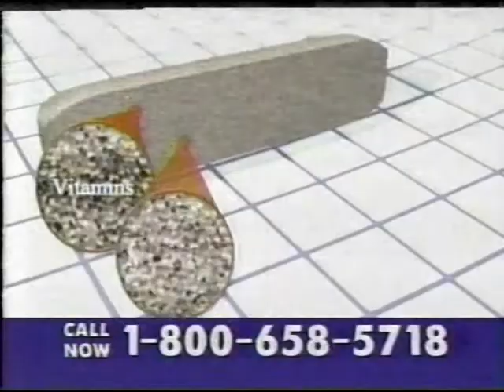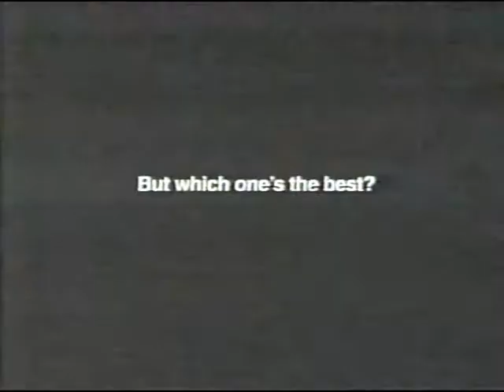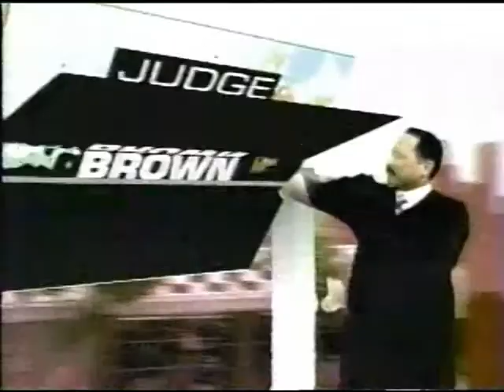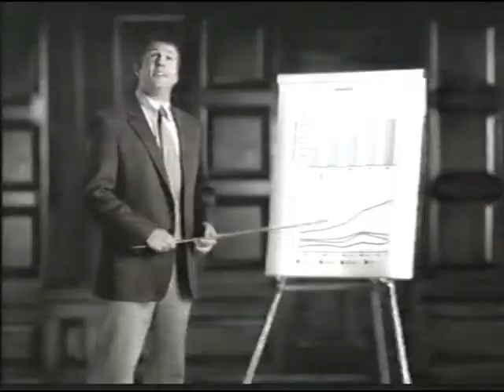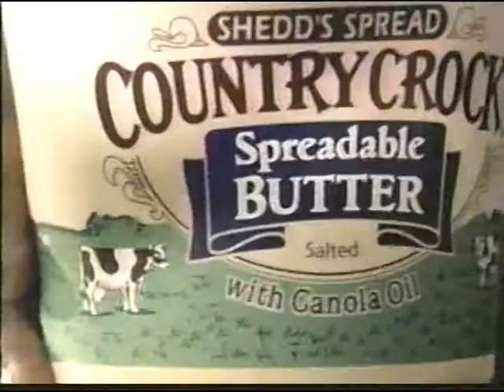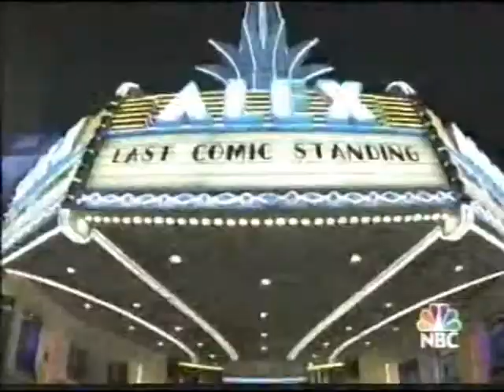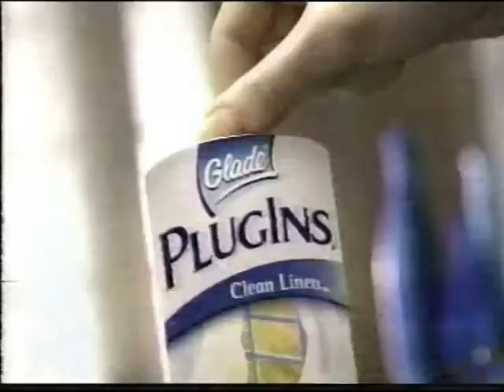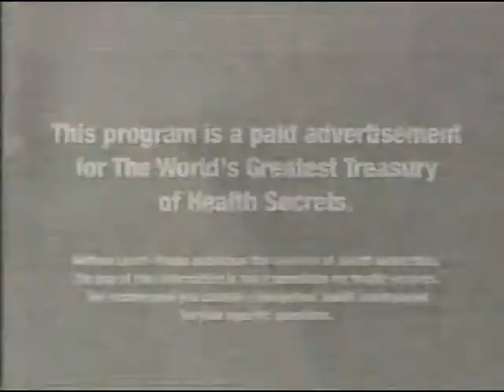NBC (KNWA) Commercials - July 9, 2006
Commercials that aired during a late night airing of Saturday Night Live on NBC (KNWA - Northwest Arkansas) on July 9, 2006. In order:

1. FocusFactor
2. Razorback Nation Pig Trail promo
3. NBC All Night bumper
4. Samuel Adams
5. Midol
6. Glade PlugIns
7. FocusFactor
8. Christian Children's Fund
9. Party House
10. Dan Skoff KNWA promo (he's AMS Certified)
11. Judge Joe Brown promo
12. Judge Judy promo
13. Ambien CR
14. Oral-B Pulsar
15. Subway (with Jon Lovitz)
16. Capital One
17. NBC First Look on NBC.com promo
18. NBC Sunday Night Football promo
19. Sweep 'N' Mop
20. Country Crock Spreadable Butter
21. Oral-B Pulsar
22. Glade PlugIns
23. Always
24. Midol
25. Treasure Hunters promo
26. Last Comic Standing promo
27. Time Life Country's Got Heart album
28. Saturday Night Live bumper (Judge Reinhold)
29. Christian Children's Fund
30. Esurance
31. Glade PlugIns
32. Subway (with Jon Lovitz)
33. Capital One
34. Glade PlugIns
35. Tampax Pearl
36. KNWA ANB Viewer's Club card promo
37. Total Gym (with Chuck Norris and Christine Brinkley)
38. Razorback Nation Pig Trail All Access Pass promo
39. Broadway Video/NBC Productions logo from Saturday Night Live
40. Partial of The World's Greatest Treasury of Health Secrets paid programming